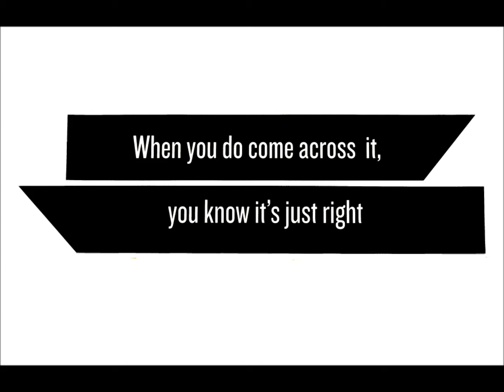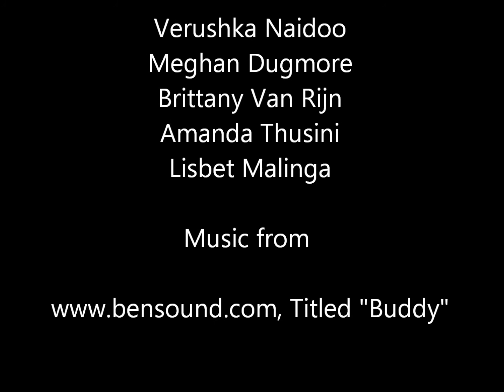Inscape Student Stop Frame Animation#Finalist#1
Amazing stop frames by Inscape Education Group students.